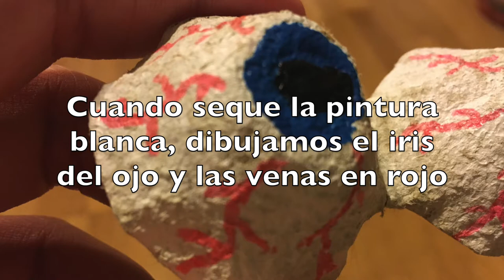Monstruos de Halloween con huevera de cartón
Hacer fantasmas, murciélagos, arañas y ojos terroríficos con una huevera de cartón es más fácil de lo que crees. Estos monstruos de Halloween son realmente divertidos de hacer.

Si quieres saber la historia que hay detrás, entra o el blog